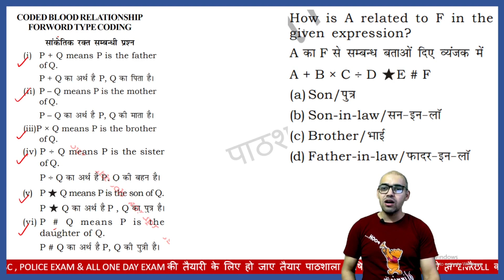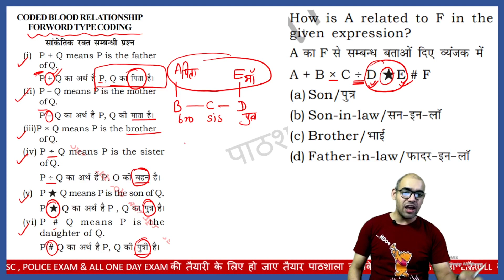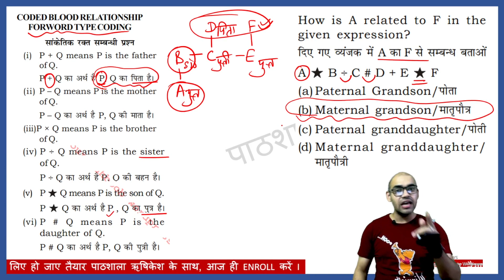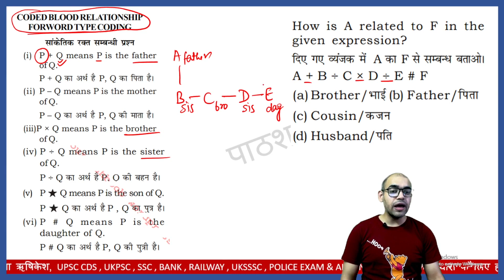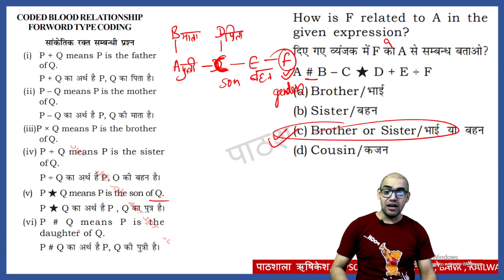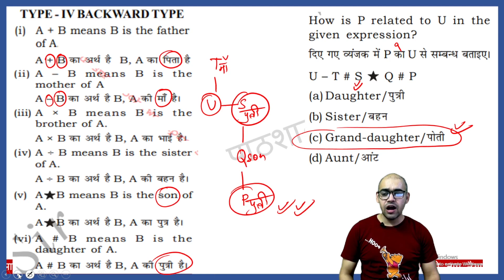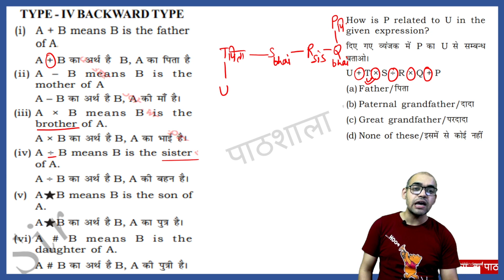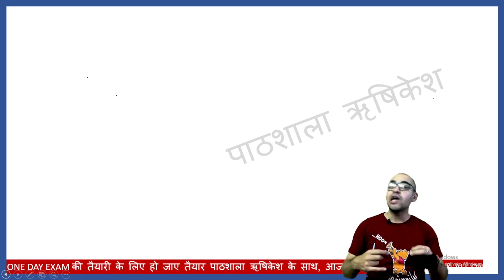UKPSC CSAT Prelims के सुझाये topics पर Lecture , Paper में अब कोई doubt लेकर नहीं जाओगे आप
@Pathshala Rishikesh पहले 12 दिनों की Classes से आप UKPSC CSAT qualify होने की cut-off के पास पहुँच गए हैं अब हमें safe zone तक पहुंचना है जो की अगली क्जलासेज करने से आप पहुँच रहे हैं आप देखेंगे की एग्जाम के अंतिम दिनों में आपका  COFIDENCE, UKPSC को मैच कर रहा होगा
आज की Class में कोई टॉपिक अगर आप detail में  करना चाहते हैं तो आप उसे देख या कर सकते हैं जिनके लिंक students की सुविधा के लिए नीचे दिए गए हैं और आप को किसी नए टॉपिक में प्रॉब्लम हैं तो आप comment कर हमें बताइए आने वाले दिनों में हम उस टॉपिक तो क्लियर करने की पूरी कोशिश करेंगे